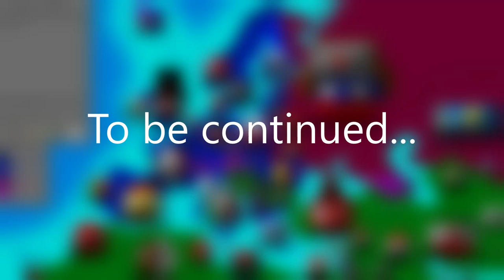AFoEurope Collab: The Two Forces of Europe | Episode 1: Trouble's Brewing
This is a collaboration between me and @NoobBall_Mapping, and we have the script for our series done, so it should just be the absolute pain of making the videos (cuz I experienced pain)